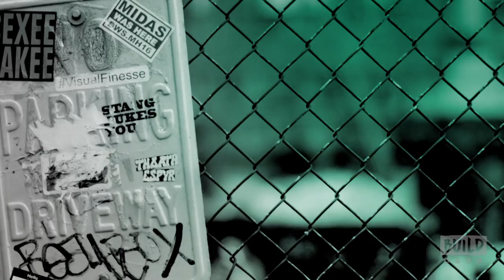Peter Cincotti Talks About His Album, "Long Way From Home"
Born in New York, Peter Cincotti has performed in some of the world’s most prestigious venues from Carnegie Hall to L’Olympia in Paris, collaborated with artists ranging from Andrea Bocelli to David Guetta. The singer, songwriter and pianist is now set to release his fifth studio album, "Long Way From Home." In a departure from his past work, this album incorporates active, rhythmic piano playing with a pop twist. The 12-track album has the musician effortlessly blending pop, rock, blues and jazz in his own signature style. Cincotti joins us to discuss the new album and perform a few songs.